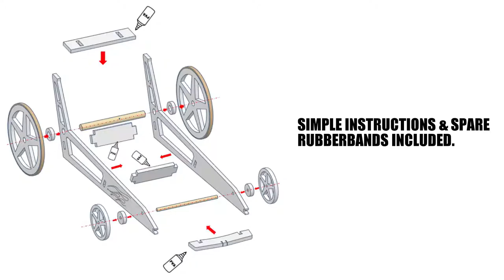Rubberband Powered Dragster!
Launching our new Rubberband Powered Dragster!!
Available to buy The MAD Museum Stratford-upon-Avon, Dolls Domain Leamington Spa, Facebook and Etsy!

Paint As You Like!
Wind The Wheels Back And Let Goooo!
Record Fastest Times!
Race  Your Mates!
Tune The Dragster With Your Rubberbands!
Spare Rubberbands Included!

Some Maths fun to promote STEM included, you can now easily calculate the range of your Dragster!! Learn while having fun!